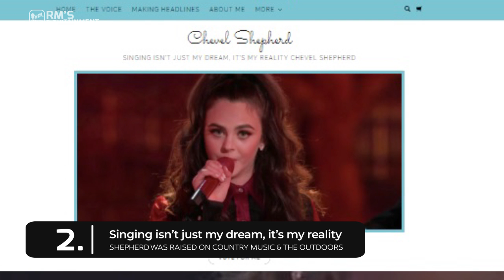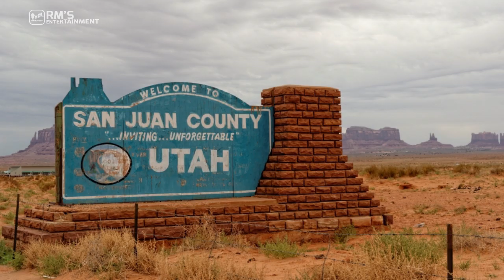Things You Didn't Know About Chevel Shepherd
Wanna know About Chevel Shepherd? Then don’t miss this video.

We have changed our brand name, so don't feel confused about it. It's now Blink Buzzz to RM's Entertainment.

Who Chevel Shepherd is | 1st New Mexican as Voice winner | How long she worked as a singer | How her journey on singing career began | About her love life | What her favorite hobbies are | Chevel Shepherd Day & many more.